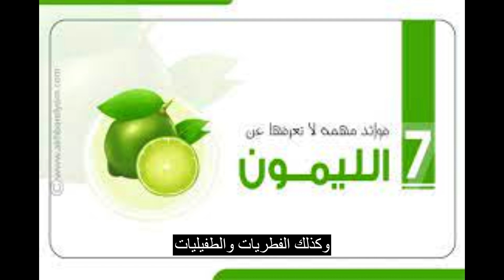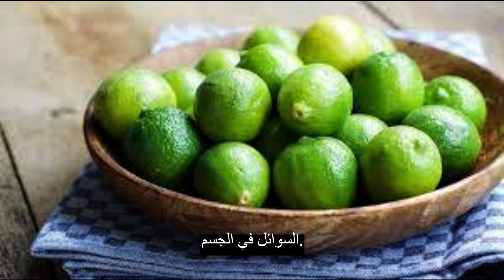فوائد الليمون وقشر لليمون للإنسان . عربى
فوائد الليمون وقشر لليمون للإنسان .
 عن فوائد قشر الليمون ، وكيف ان شركات الادوية تخبئ عن المرضى ، فوائد قشر الليمون وخاصة الصغير الحجم العطري .
قم بغسل الليمون ووضعه فى الثلاجة،  ثم قم بتقطيعه شرائح بالقشر ، وضع هذه الشرائح على كل انواع الطعام الذى تتناوله،  من خضار او لحوم او سمك او الشوربة أو حتى الآيس كريم.